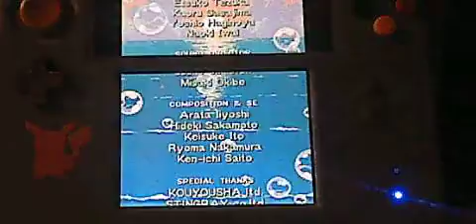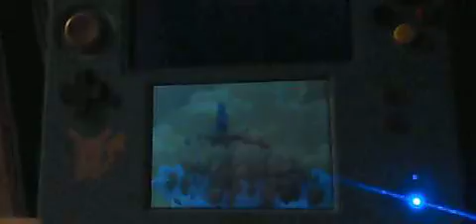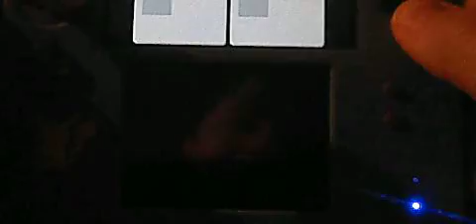PMM2-Exploradores de la Oscuridad-cap FINAL- San se acabo.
Bueno. ha sido un pedazo de experiencia. Gracias a aquellos que han visto todo.
Ahora haré los capítulos extra. Y el reto sera un poco después. Este es el final de la historia principal. pero no del juego~